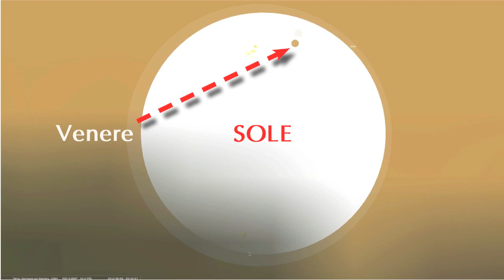Transito di Venere, 6 giugno 2012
Da Cernusco il fenomeno è visibile nella sua fase finale, attraverso piccoli telescopi, dalle 5:43 alle 6:56.
Anche se il Sole è basso sull'orizzonte si consiglia l'uso di filtri specifici per eclissi. Non rischiate di perdere la vista!